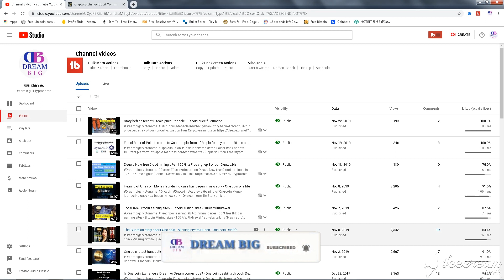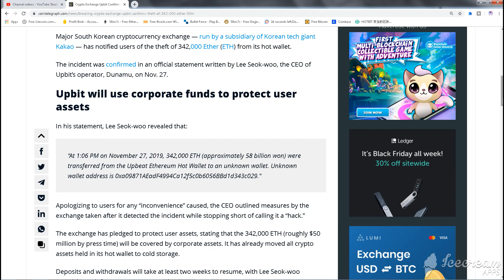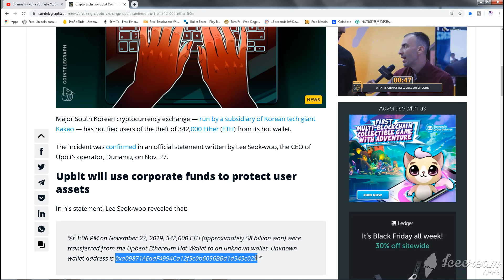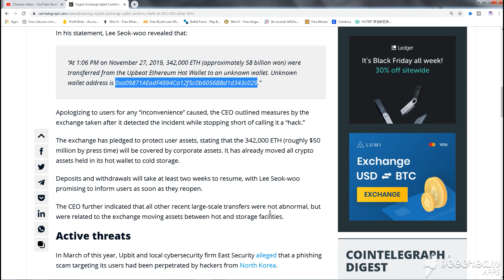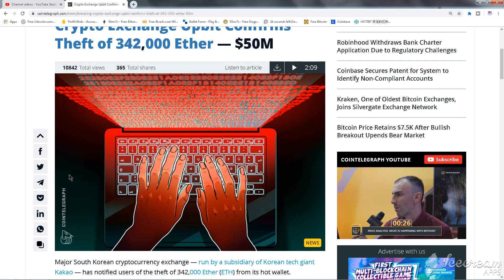Crypto Exchange Upbit Confirms Theft of $50M in Ethereum - Upbit Exchange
Don't forget